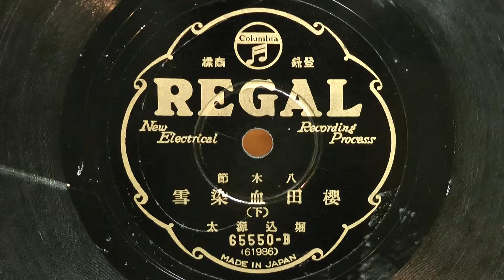八木節-桜田血染雪 下-(堀込源太)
昭和07年(1932年) REGAL 民謡
唄唱：堀込源太
65550-B(61986)